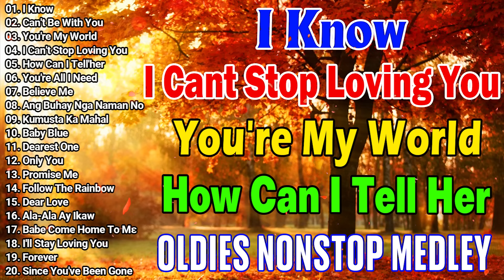Greatest Oldies Songs Of 60's 70's80's 💦💦 Victor Wood, Eddie Peregrina, Lord Soriano, Tom Jones💕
01. I Know
02. Can't Be With You
03. You're My World
04. I Can't Stop Loving You
05. How Can I Tell'her
06. You're All I Need
07. Believe Me
08. Ang Buhay Nga Naman No
09. Kumusta Ka Mahal
10. Baby Blue
11. Dearest One
12. Only You
13. Promise Me
14. Follow The Rainbow
15. Dear Love
16. Ala-Ala Ay Ikaw
17. Babe Come Home Tο Με
18. I'll Stay Loving You
19. Forever
20. Since You've Been Gone

victor wood
ilocano songs medley non stop
ilocano songs